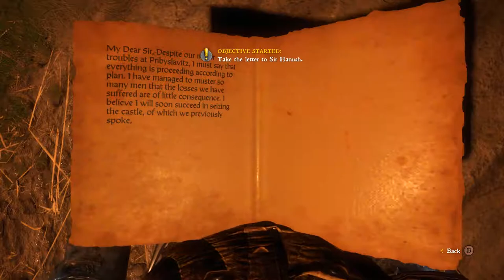Kingdom Come: Deliverance [de/en] [v.1.0] - 105 Payback - #4 Search homestead